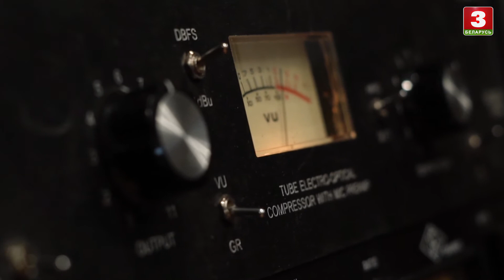Вакаліст Іван Зданюк | НА ВЫШЫНІ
Героі праграмы - маладыя, таленавітыя і паспяховыя людзі - стыпендыяты і лаўрэаты спецыяльнага фонду Прэзідэнта Рэспублікі Беларусь па падтрымцы таленавітай моладзі.